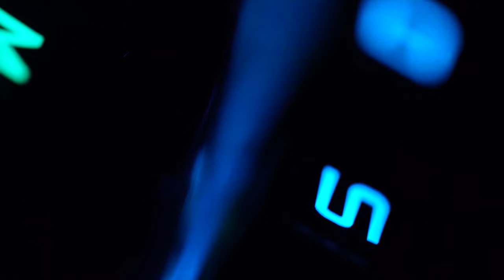GameSir VX2 AimSwitch Combo - A Better Way to Victory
Introducing the GameSir VX2 AimSwitch Combo, it definitely worth your patience.

✅ 200% overall performance improvement

✅ TTC mechanical red switches

✅ Full keys programmable

✅ ALPS ultra-thin 3D joystick

✅ Designed for console games

✅ Agility X 2.4GHz wireless technology (2nd Gen.Polling Rate up to 1000Hz)

✅ LED backlight with 16.8 million color options

✅ GM400 Ultra-lightweight RGB Gaming Mouse

Playing games with GameSir gamepad!